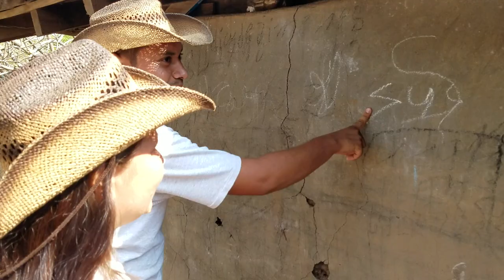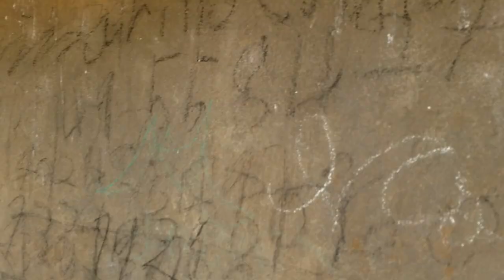VICITANDO A LOS PADRES DE MARIELA - Y SABIENDO DE LA SALUD DE ELLOS - PARTE 3